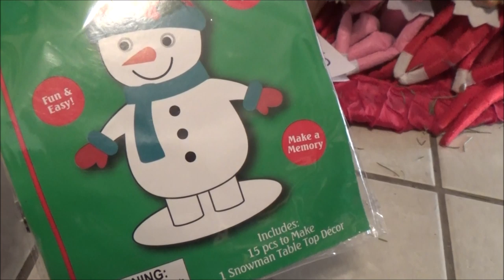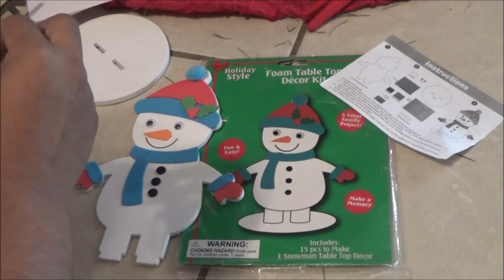The Elf on the Shelf Do you want to build a snowman Olaf